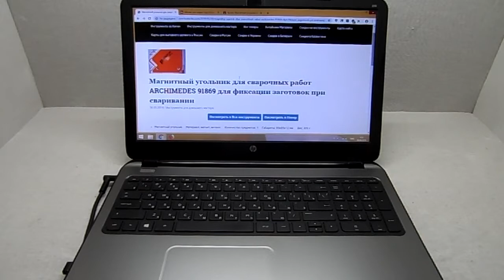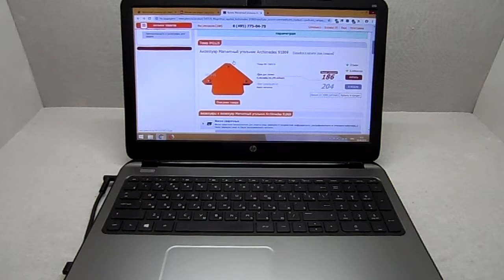Магнитный угольник для сварочных работ ARCHIMEDES 91869 для фиксации заготовок при сваривании